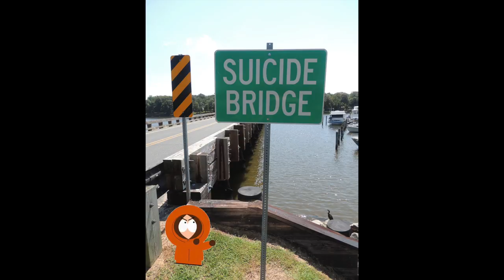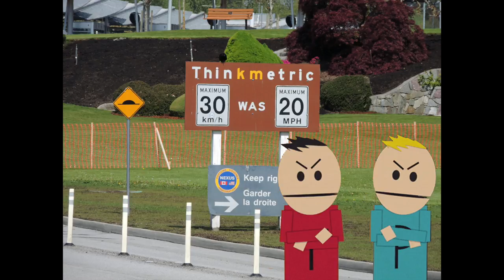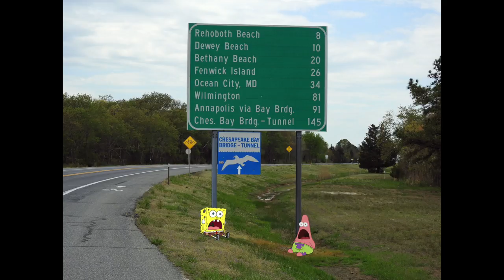"Cartoon Characters in Reality" Slideshow 7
Ladies and gentlemen, I present to you, more Cartoon Characters in Reality! I know that it's been a while since the last slideshow. I truly appreciate your patience. Some of these photos can take a long time to make! Once again, everything you have just seen, I have created from scratch. I used Adobe Photoshop to create these photos with the cartoon characters in them. Using Adobe Photoshop, I traced out the cartoon character(s), and then dragged them into the photo with me, or if the photo doesn't have anyone in it and the photo may just be a set piece. In Photoshop, I use the Lasso tool. If you set it on Magnetic Lasso, it will be a whole lot easier to trace. To trace out the character(s). Then I drag them into the main photo. The result: CARTOON CHARACTERS IN REALITY! Also remember, if you have any requests for Cartoon Characters in Reality photos, or if you'd like me to do a picture with you and a certain cartoon character(s) of your choice, just leave me a comment or send me a message. I'll look into it, and gladly see what I can do.

TITLES OF PHOTOS LISTED BELOW:

00:35 "Peppermint Patty Tackles Mount Greylock!"
00:43 "Marcie vs. Brandywine Knob!"
00:51 "Mr. Krabs Searches For Surface Money!"
00:59 "That's Not Funny!"
01:07 "Two Popular Girls Collide!"
01:15 "Peppermint Patty Crosses into Vermont!"
01:23 "Plankton and Stewie Invade the White House!"
01:31 "Snoopy, is That You?"
01:39 "The Thing vs. The Hulk!"
01:47 "Wait, You Own a Restaurant?!"
01:55 "Lucy in the Sky with Diamonds!"
02:03 "Thinkmetric=Stinkmetric!"
02:11 "There's the Tanning Booth!"
02:19 "Marcie Conquers Brandywine Knob!"
02:27 "Peppermint Patty Hunts For Civilization!"
02:35 "Come and Play with Me!"
02:43 "Brian, is That You?"
02:51 "Texas, Yep!"
02:59 "Reunited in Providence!"
03:07 "South Park in Reality!"
03:15 "Look, I'm Swiss Cheese!"
03:23 "All-Star Cartoons Reach America's First Mile!"
03:31 "Where Do We Go First?!"
03:39 "You've Got the Wrong Lois!"
03:47 "I'm Finally in France!"
03:55 "Roger Meets Invader Zim!"
04:03 "Uncle Pecos Finds Some New Guitar Strings!"
04:11 "Screw Auger Falls, I'm Going Home!"
04:19 "When Do We Get a Turn?!"
04:27 "Peppermint Patty Checks off Another State!"